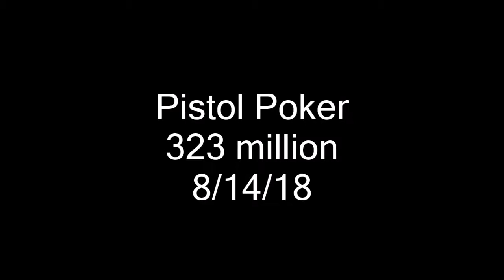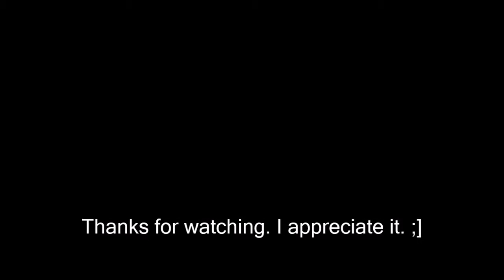Pinball Arcade: Pistol Poker (323 million), 8/14/18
Well, this score came from out of nowhere! Usually making shots is an exercise in futility on this ghetto table (made by the same people who made Al's Garage Band, another ghetto table), but not this time. Too bad that don't happen often. :[